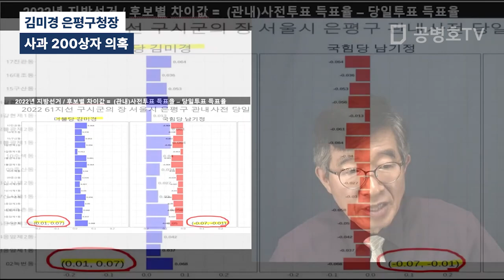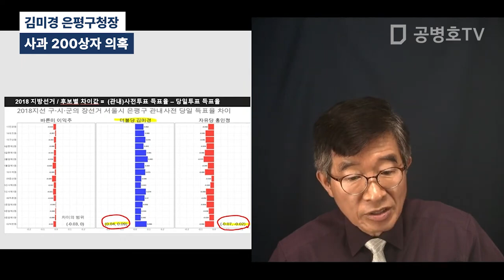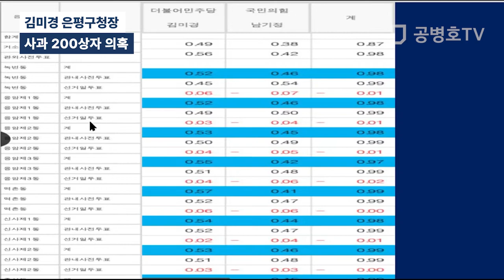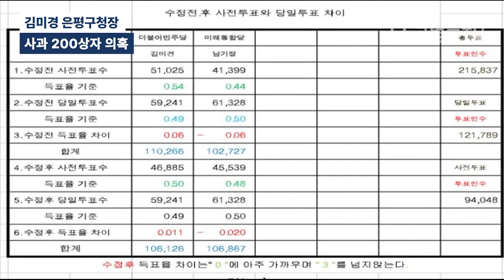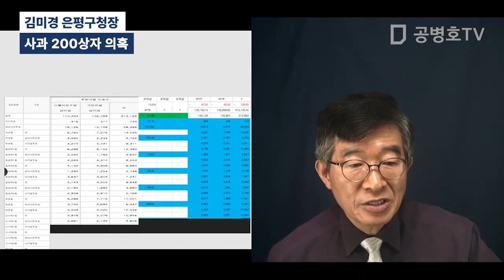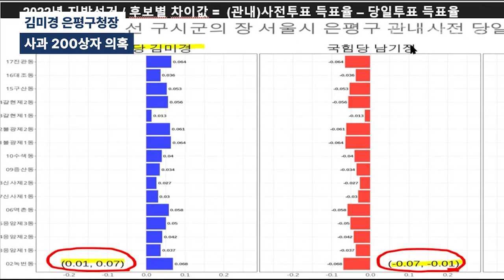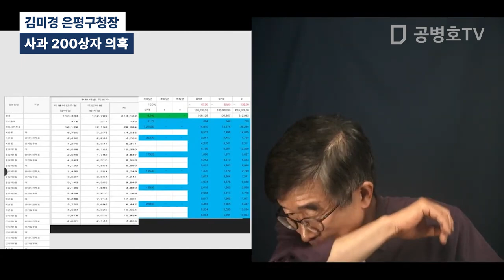사과 200상자 의혹 / 김미경 은평구청장 [공병호TV]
Bitcoin : 3MTW849AkP2ftLeSK2teZHMmzLu7Z83s9U